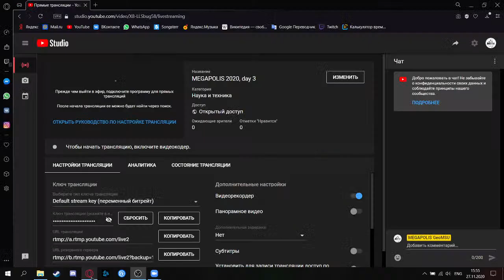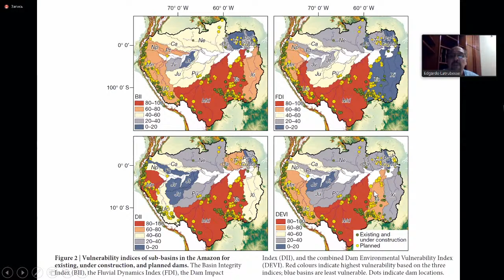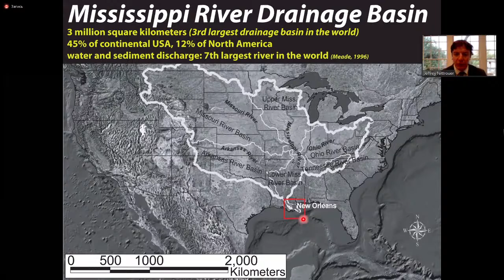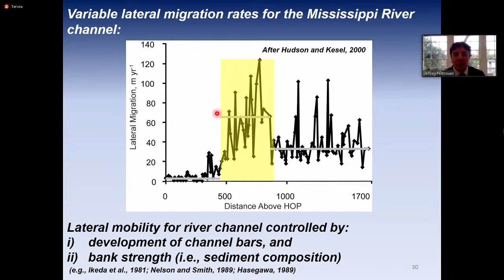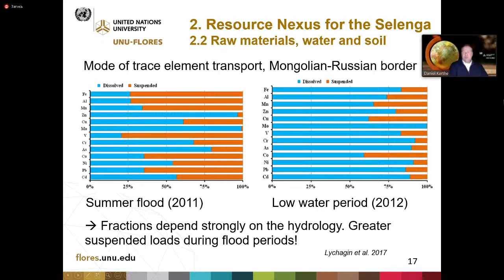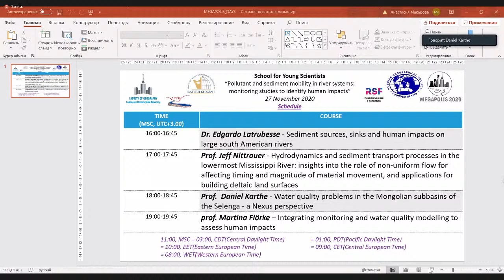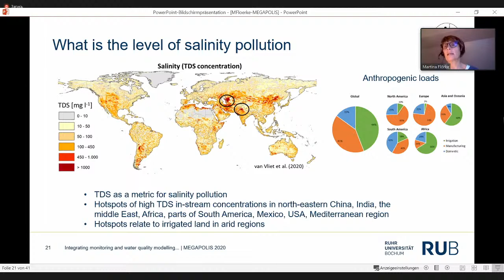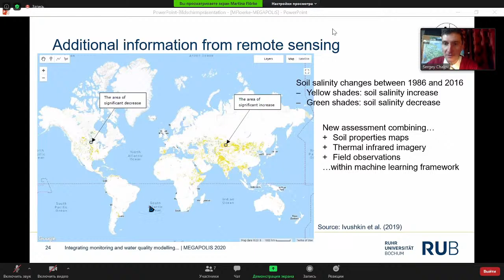MEGAPOLIS 2020, day 3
The school for young scientists "Pollutant and sediment mobility in river systems: monitoring studies to identify human impacts"